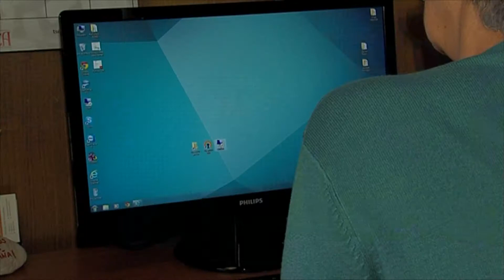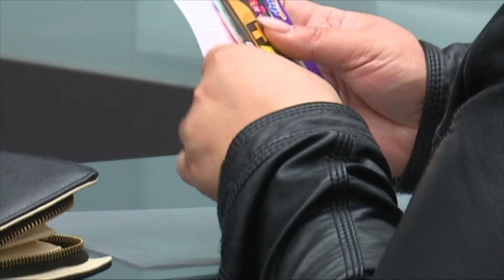SBTV - DNEVNIK - NOVA PRAVILA O ZAŠTITI OSOBNIH PODATAKA - 25.05.2018.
GDPR ili Opća uredba o zaštiti osobnih podataka, nakon dvogodišnjeg prijelaznog razdoblja, s današnjim je danom i službeno stupila na snagu. Uredba se odnosi na sve subjekte koji prikupljaju i obrađuju odobne podatke, a što će promijeniti za građane, pogledajte u nastavku.

DNEVNIK SBTV-a | PON-PET | 20:00 i 22:00